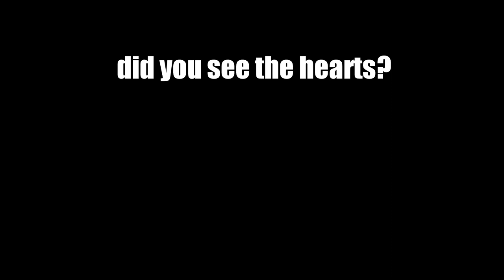Cube Dance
Did you see the hearts? Which way were the cubes spinning?